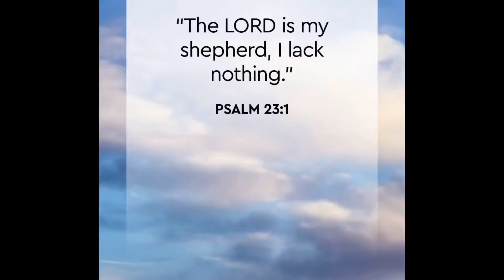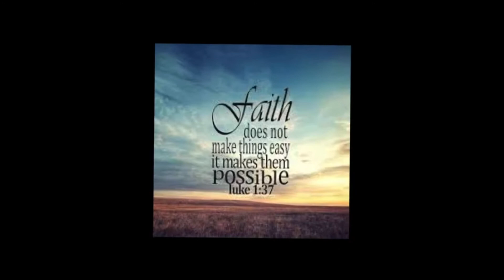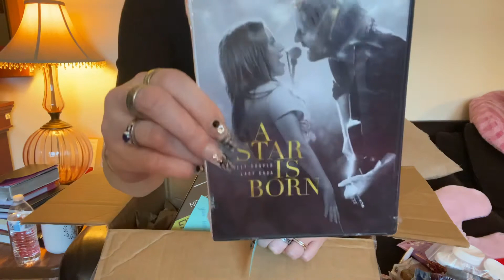Feeling Loved....Unboxing Friend Mail 🥰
Feeling so blessed. Thanks again Jennifer...your too good to me! May God bless you and your family always. Hope y’all enjoyed this unboxing and all the awesome stuff and got!!! If your new please subscribe, share my channel so I can grow and help many others get their lives back and if you enjoyed this video please shoot me a thumbs up 👍🏻

Here’s my church’s link to donate) we are trying hard to get our own church so every bit helps 😉